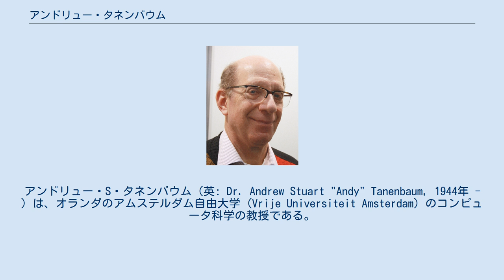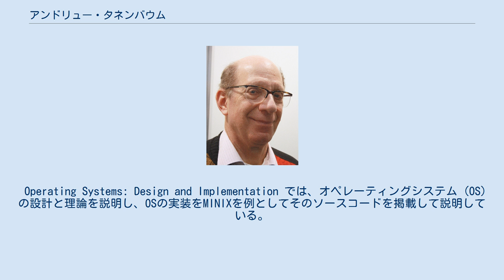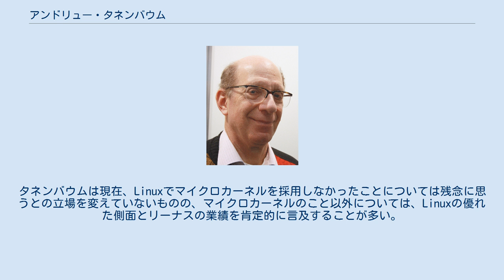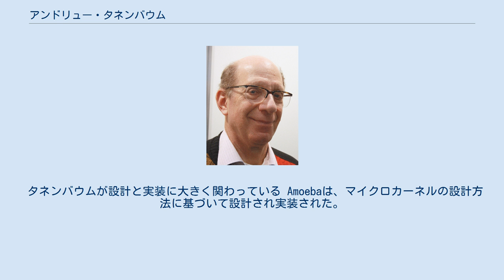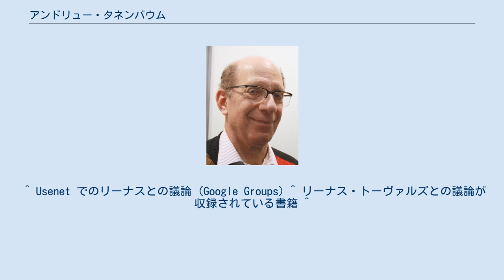アンドリュー・タネンバウム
アンドリュー・S・タネンバウム（英: Dr. Andrew Stuart "Andy" Tanenbaum, 1944年 - ）は、オランダのアムステルダム自由大学 (Vrije Universiteit Amsterdam) のコンピュータ科学の教授である。
コンピュータ科学のいくつかの教科書の著者として、広く知られている。
タネンバウムは、Amoeba という分散オペレーティングシステムを開発するプロジェクトで、大きな役割を果たしてきた。
またタネンバウムは、MINIXという学習目的のUnix系オペレーティングシステム (OS) の開発者の一人である。
2004年のアメリカ合衆国大統領選挙に際し、 というウェブサイトを立ち上げ、運営している。
タネンバウムは、自分の一番重要な仕事はコンピュータ科学を修めた優秀な学生を多く育てることだと考えている。
 タネンバウムはアメリカ合衆国のニューヨーク市で生まれ、ニューヨーク州のホワイトプレインズ市で育った。
マサチューセッツ工科大学 (MIT) で学士号を取得し、カリフォルニア大学バークレー校 (UCB) で1971年に博士号 (Ph.D.) を取得した。
その後、タネンバウムは妻と共にオランダに移住した（タネンバウムの妻はオランダ出身である）。
タネンバウムは現在もアメリカ合衆国の市民権を保持している。
 2006年現在、タネンバウムはアムステルダム自由大学で、コンピュータアーキテクチャとコンピュータネットワークおよびオペレーティングシステムについて講義し、大学院博士課程の学生の研究を監督している。
また2005年まではオランダの ASCI (Advanced School for Computing and Imaging) の学部長を兼任していた。
タネンバウムは、IEEEのフェローであり、またACMのフェローでもある。
 タネンバウムは、コンピュータ科学のいくつかの教科書の著者およびMINIXの開発者として、広く知られている。
タネンバウムが著した教科書は、それぞれの専門分野の定番の教科書として有名である。
主な教科書は以下のとおりである。
 Operating Systems: Design and Implementation では、オペレーティングシステム (OS) の設計と理論を説明し、OSの実装をMINIXを例としてそのソースコードを掲載して説明している。
タネンバウムはMINIXの開発で中心的な役割を果たした。
MINIXは、OSを学ぶ人向けの無料で利用できるOSである。
Unix系OSであり、設計方式はマイクロカーネルである。
 リーナス・トーバルズ (Linus Torvalds) は、先述のOSの教科書の一つOperating Systems: Design and ImplementationとMINIXに強く刺激を受け、これをきっかけとしてLinuxカーネルを開発した。
リーナスは、自叙伝 "Just For Fun" (風見潤訳 『それがぼくには楽しかったから』) で、その教科書について「ぼくを新たな高みへと引き上げてくれた本」と、述べている。
 タネンバウムは、リーナスとの間で、Usenet（ネットニュース）で、マイクロカーネルなどについて議論をしたことが、広く知られている。
 詳細はアンドリュー・タネンバウムとリーヌス・トーヴァルズの議論を参照。
 現在は、リーナスとタネンバウムは、良好な関係にあるようである。
リーナスは、自分とタネンバウムとは対立しているというような誤解をされることを、望んでいない。
タネンバウムは現在、Linuxでマイクロカーネルを採用しなかったことについては残念に思うとの立場を変えていないものの、マイクロカーネルのこと以外については、Linuxの優れた側面とリーナスの業績を肯定的に言及することが多い。
 タネンバウムが設計と実装に大きく関わっている Amoebaは、マイクロカーネルの設計方法に基づいて設計され実装された。
2004年に、タネンバウムは というウェブサイトを立ち上げた。
このウェブ...